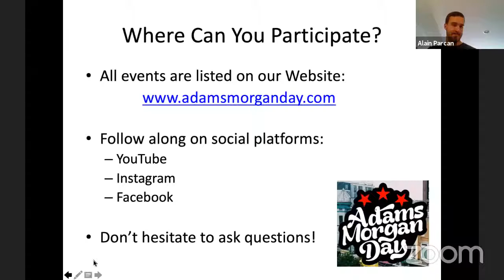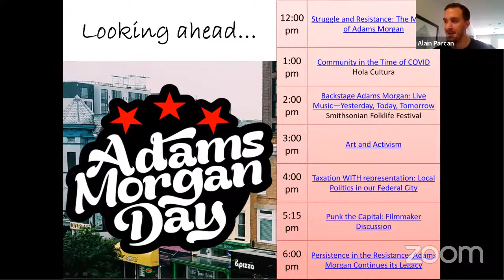Taxation WITH Representation: Local Politics in Our Federal City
In our nation’s capital city where federal politics seem to rule the day, local level political engagement and activism can be relegated to the middle of the to-do list. Our vibrant and diverse neighborhoods run on people power, to give power to our people. This Adams Morgan Day, join our community discussion to learn more from your representatives about our Advisory Neighborhood Commissions (ANC) and community associations on their role, contributions, and what you can do to become more involved.

This session will be moderated by A.Tianna Scozzaro, former ANC Commissioner, and leader of the DC Latino Caucus in conversation with:
Nick Roland, President of the Reed-Cooke Neighborhood Association
Ted Guthrie, ANC Commissioner, and
John Zottoli, ANC Commissioner